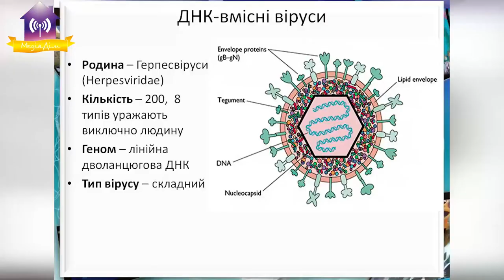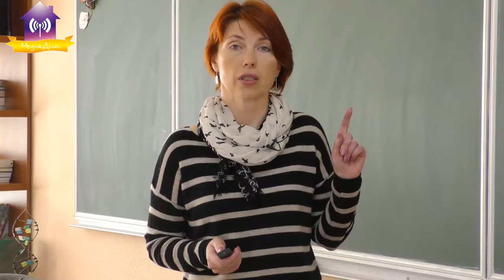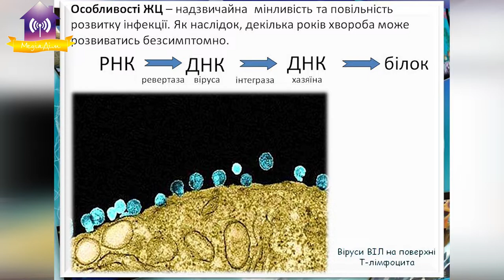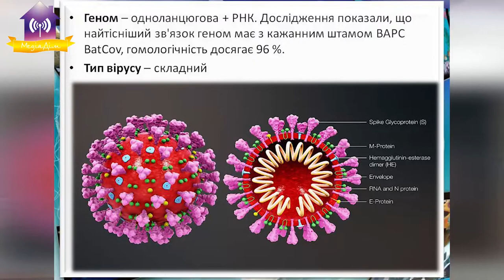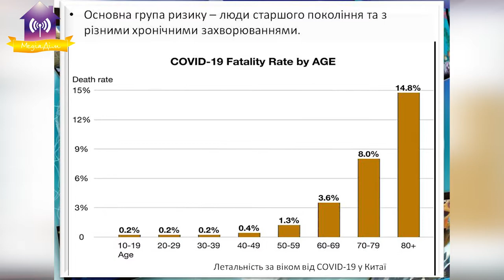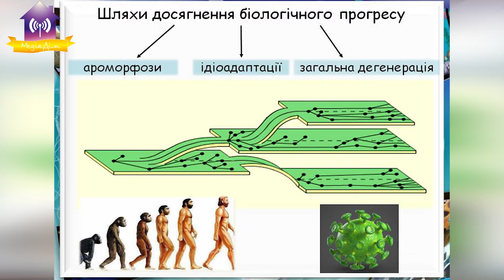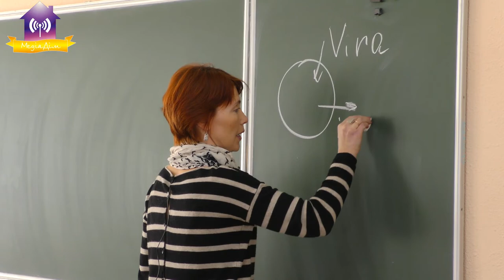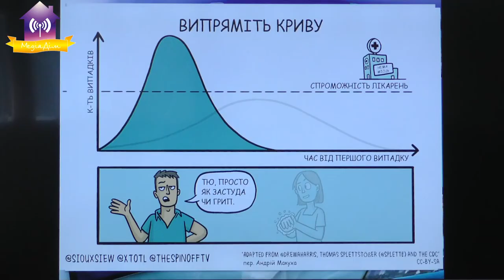Біологія №2. Артем’єва І.В. Урок для учнів 11-х класів в рамках підготовки до ЗНО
Біологія №2. Викладач - Артем’єва І.В. Тема:«Віруси. Різноманіття вірусів»